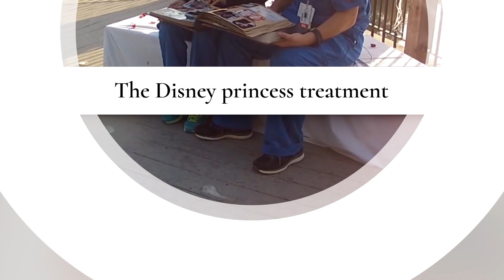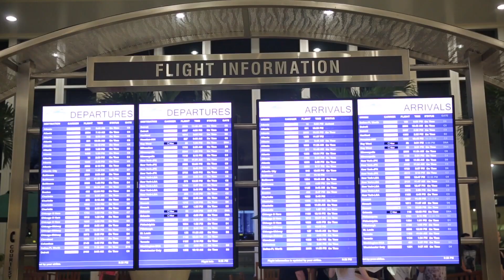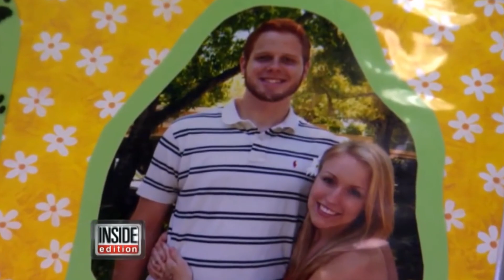Heart-Wrenching Marriage Proposals That Will Make Anyone Cry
Even the least romantic people among us have to admit that a well-done marriage proposal is a beautiful thing that can lead to a lot of crying. When someone puts effort into making sure everything is perfect, it shows, whether it’s a grand proposal in front of thousands or an intimate moment just between the couple.

Multiple people have based their proposals around their future bride’s favorite Disney movie, doing things like a Peter Pan-themed cruise or a Cinderella-inspired proposal at Disneyland. Let’s take a look at a few of the most heart-wrenching marriage proposals that are guaranteed to make anyone cry.

The Disney princess treatment | 0:00
A skirt and a plan | 1:13
Flying high | 1:57
An artful event | 2:38
Hitting a homerun | 3:27